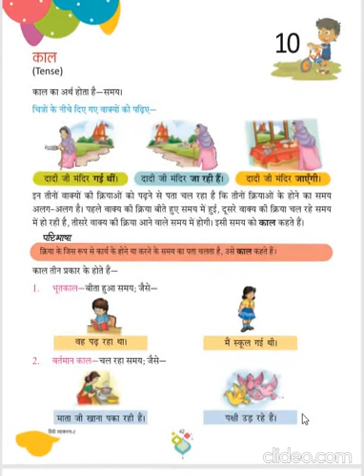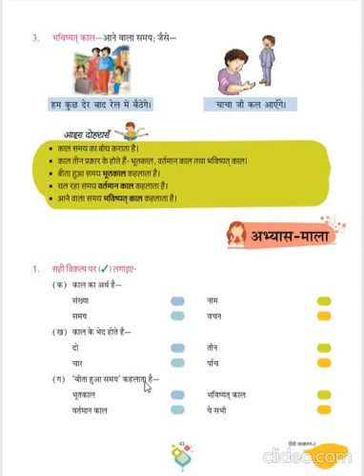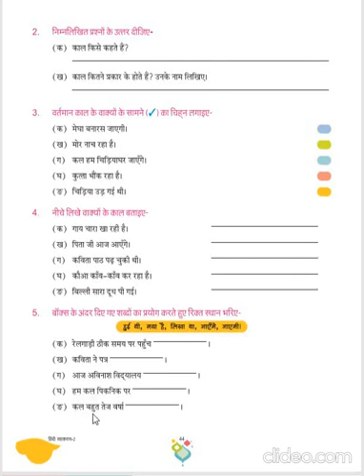Dhananand Publication | Hindi Vyakaran Manthan Class 2 | CH - 10 Tense